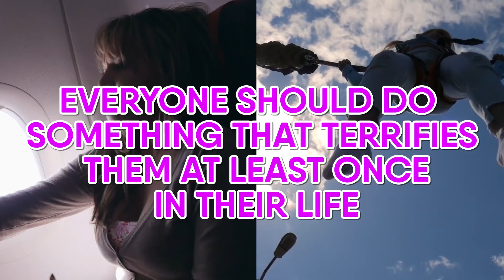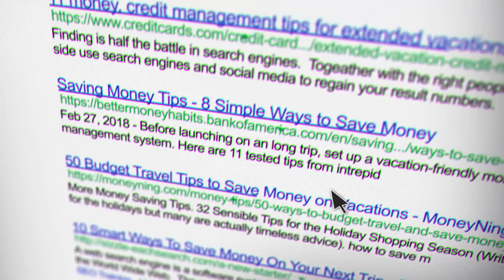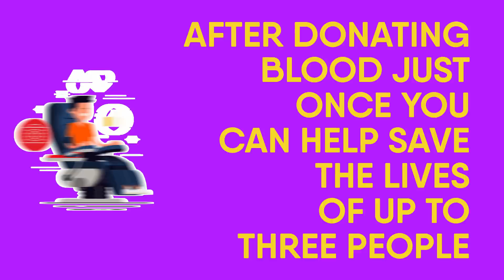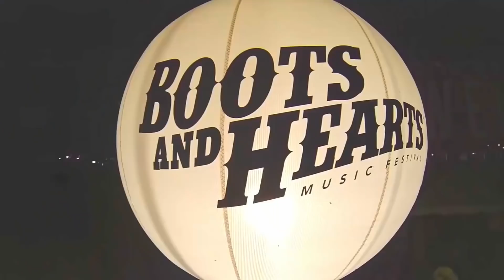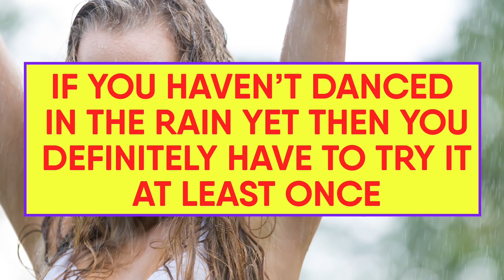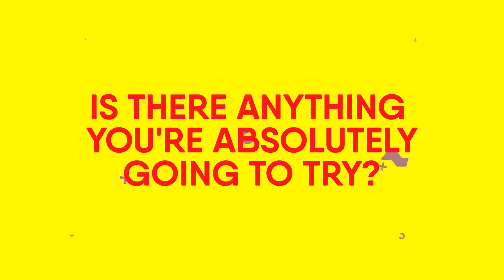16 Things You Need To Do At Least Once In Your Life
16 things you need to do at least once in your life. No matter what age you are, everyone has a list of life goals they want to achieve before passing on. It can be an academic goal or bucket list of personal things you'd like to do in your lifetime. Common future goals include Skydiving, Travel, Falling in love. Today, we're going to talk about a bunch of things that you should do before you kick the bucket.

Timestamps:
Intro - 0:00
Bucket List Item Number 1. Something Scary: 01;31
Bucket List Item Number 2. Go On Vacation: 01;53
Bucket List Item Number 3. Discover Your Passion: 02;23
Bucket List Item Number 4. Donate Blood: 02;50
Bucket List Item Number 5. Fight For What You Believe In: 03;21
Bucket List Item Number 6. Pay It Forward: 03;47
Bucket List Item Number 7. Go To A Music Festival: 4;13
Bucket List Item Number 8. Dancing In The Rain: 04;59
Bucket List Item Number 9. Adopt A Shelter Pet: 05;2r
Bucket List Item Number 10. Love And Be Loved: 05;55
Bucket List Item Number 11: See The Beauty Of The World. 06;23
Bucket List Item Number 12: Explore Art. 07;12
Bucket List Item Number 13: Connect With Animals. 07;35
Bucket List Item Number 14: Party Hard.07;57
Bucket List Item Number 15: Create Something. 08;28
Bucket List Item Number 16: Learn. 08;54

Summary:
Bucket List Item Number 1. Something Scary: Flying on an airplane or going bungee jumping, everyone should do something that terrifies them at least once in their life. Think about all the time you spend worrying about something that scares you.

Bucket List Item Number 2. Go On Vacation: While this is easier said than done, everyone deserves to have the experience of seeing a different country. Everyone has a dream vacation they’d like to take. You shouldn’t let anything stop you from achieving this dream.

Bucket List Item Number 3. Discover Your Passion: This is a really important part of living a happy life. If you’re just spending your time working a job you don’t really like, you’re kind of just existing rather than living. Your passion won’t just fall into your lap one day, you have to explore and experiment. Once you discover your passion your life will have more meaning and you’ll be motivated to work towards your goals.

Bucket List Item Number 4. Donate Blood: Nobody really likes getting the needle. After donating blood just once you can help save the lives of up to three people. So stop being so stingy and go to your local blood donation center. If you’re not convinced, donating blood actually has some health benefits as well. It can help prevent cancer and heart disease and burn calories in the process! So basically, this is a win-win situation.

Bucket List Item Number 5. Fight For What You Believe In: No one should live in their own heads. The world is in a state of change and construction right now and it’s important now more than ever to stand up for what you believe in.

Bucket List Item Number 6. Pay It Forward: There is nothing more pure than helping out a stranger in need. At least once in your life, you should reach out to someone less fortunate by either paying for their meal or offering them food. Food isn’t always an easy thing to come by for everyone, and while it has been somewhat of a trend to participate in these random acts of kindness, it’s still a great gesture.

Bucket List Item Number 7. Go To A Music Festival: No one is too old to go out to the festival and enjoy some music! Thousands of people fly out for music festivals each year including several celebrities! Music is uplifting so enjoying it with thousands of people is a truly unique experience.

Bucket List Item Number 8. Dancing In The Rain: There is a reason that this cliche is so often featured in entertainment, and that’s because it really is as enjoyable and freeing as they make it out to be! As long as you pick a warm rainstorm, preferably during the summer months, you’ll be able to let loose and jump around.

Bucket List Item Number 9. Adopt A Shelter Pet: Some people might turn their noses at the concept of adopting an older dog or cat. Many people flock for puppies and kittens leaving thousands of loving shelter dogs without a loving family.

Bucket List Item Number 10. Love And Be Loved: One of the most important experiences for humans to have is love. Every human deserves to love and be loved in their life and although this is terrifying to some people, humans aren’t meant to be alone.